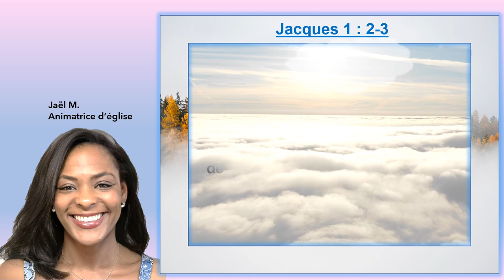Dans la difficulté? Ta foi est renforcée en Jacques 1 : 2 - 3